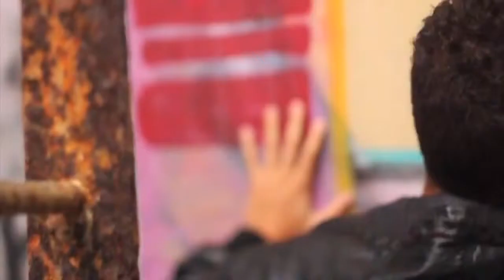Ted Clark - Code Red